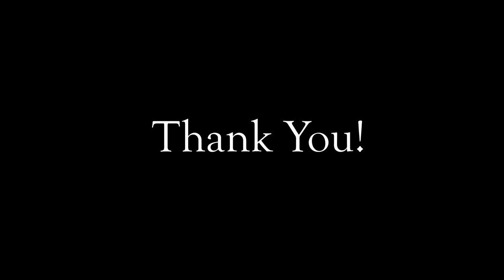Why Support Dominican Education?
Hear from a few of our students why they chose DSPT and what they plan to do with their education. You can help prepare leaders for the church and society by supporting Dominican education.